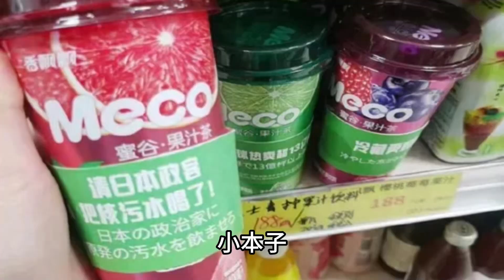香飄飄諷日事件反轉了？搬起流量砸自己腳，把愛國當成一門生意？